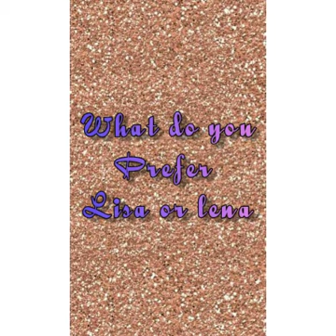Lisa or Lena |part-1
hey my shining stars

 what you will prefare Lisa lena ??

Be happy and safe 😊❤

bye for noe